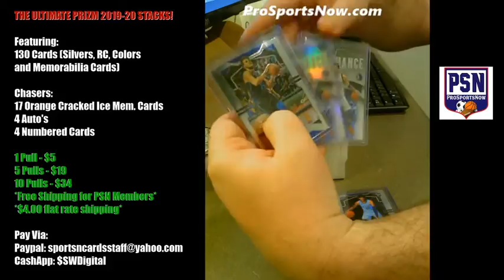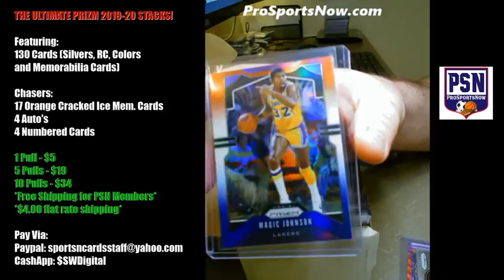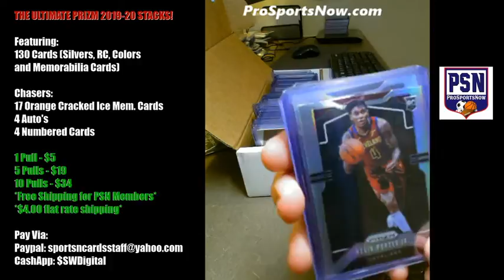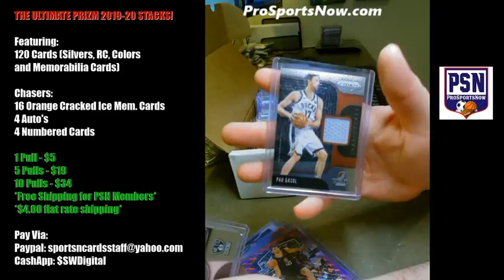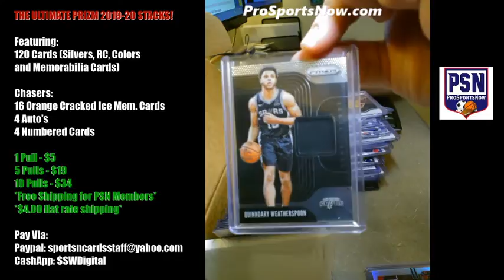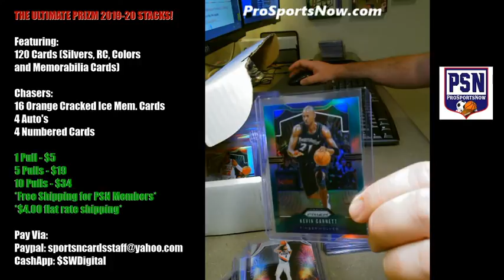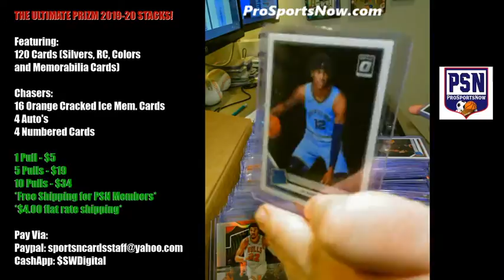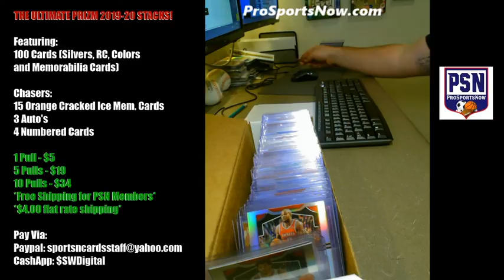2/17/20 - The Ultimate Prizm 2019-2020 Stacks Sale! (Part 2)